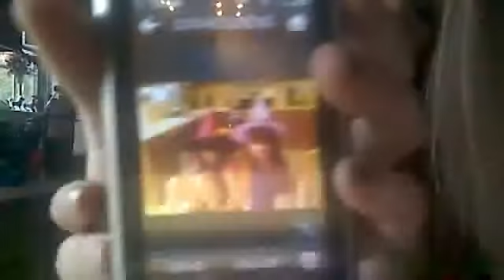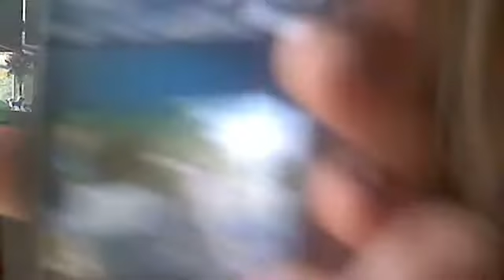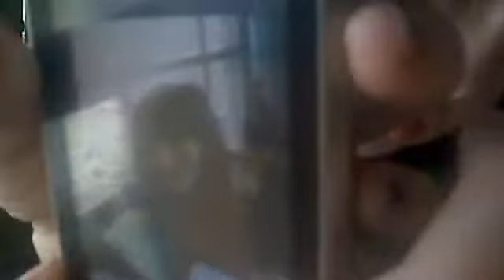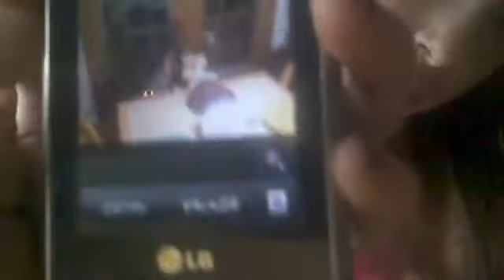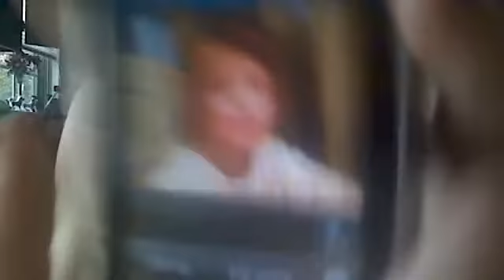hi guys part 2